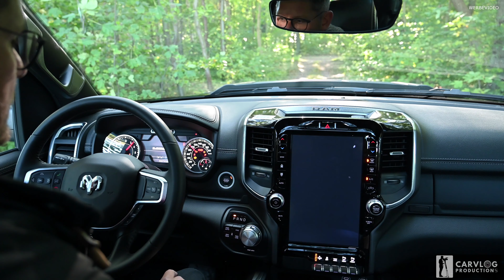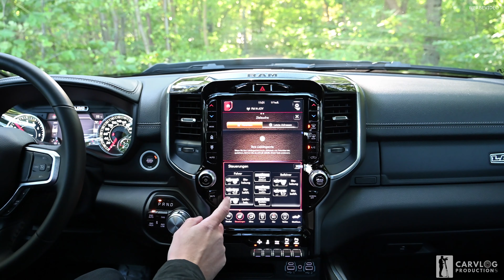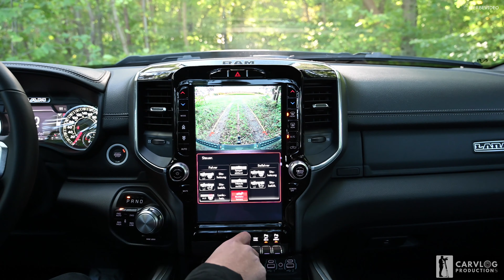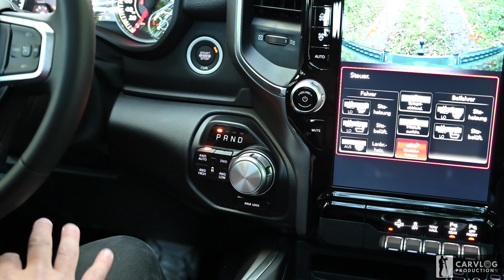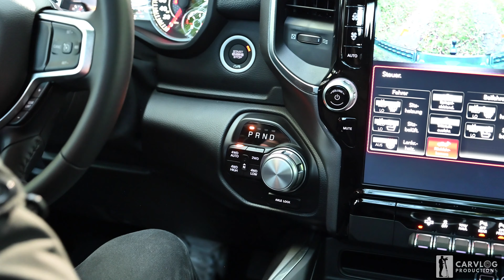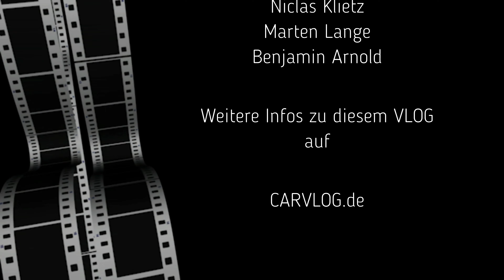Dodge RAM 1500 5,7l Hemi - Fahre einfach mal etwas Besonderes!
Carvlog testet für euch den RAM 1500 der Autowelt Rostock!
Was kann der RAM?
Wie fällt das Fazit aus? Schaut einfach mal selber!

RAM 1500: Kraftstoffverbrauch (l/100 km) kombiniert: 21,0–12,8; CO2-Emissionen kombiniert (g/km): 506-298; Effizienzklasse: G.

Die angegeben Werte wurden nach dem vorgeschriebenen Messverfahren Richtlinie 1999/94/EG (§ 2 Nrn.5, 6, 6a Pkw-EnVKV in der jeweils geltenden Fassung) ermittelt.